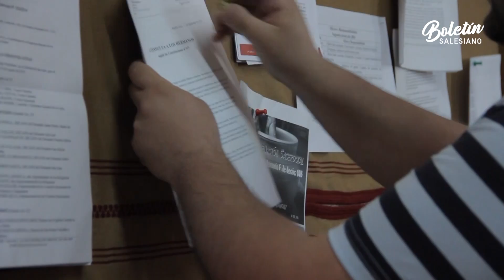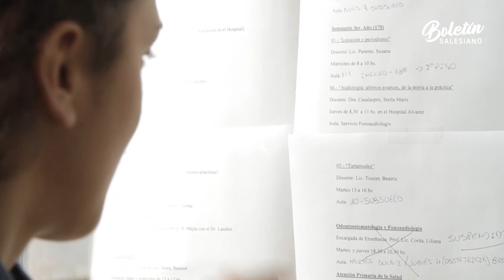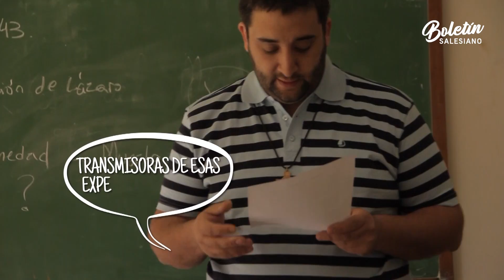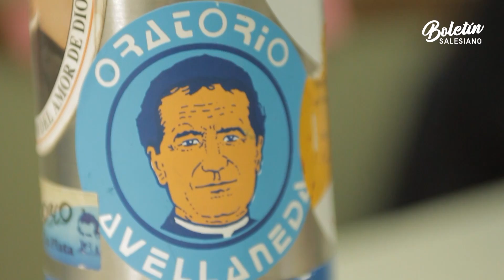Historias desde la espiritualidad de Don Bosco: la presencia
“Yo estaré a tu lado” es la respuesta que María le da a Juanito Bosco en el sueño de los 9 años, cuando éste le plantea todas sus dudas respecto a la misión que le está siendo encomendada.

Desde esta certeza de compañía y presencia está elaborada esta serie audiovisual, presentando historias de personas que comparten su vivencia sobre algunos temas básicos de la espiritualidad de Don Bosco.

“Dios”, “Oración”, “Presencia”, “Sacramentos” y “María” son los títulos de cada capítulo.

En este capítulo, Rocío y Guillermo hablan sobre la “presencia”.
Es vivir la unión con Dios, encontrándolo en la trama de las tareas cotidianas. El trabajo como oración, en cuanto es trabajar con, como y por Dios. La “liturgia de la vida” que capta Su presencia en personas y situaciones.

Boletín Salesiano de Argentina
Material de uso pastoral. Se autoriza su difusión citando la fuente.